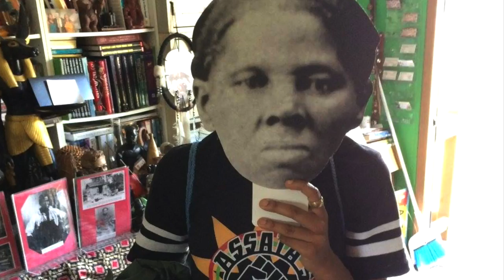We Are Assata's Daughters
Assata's Daughters is a grassroots intergenerational collective of radical Black women located in the city of Chicago.

Founded in 2015, we identify our work as part of the larger Black Lives Matter movement. We offer several free, community programs aiming to escalate, deepen, and sustain this movement.